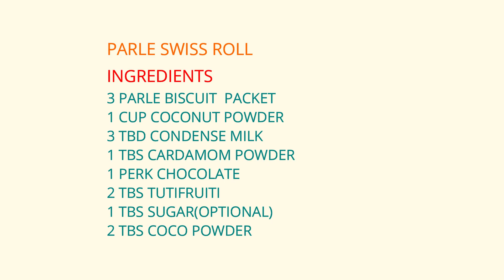पार्ले स्वीस रोल Chocolate Swiss roll /no bake Parle biscuit and Perk swiss roll/mithai recipe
yummy chocolate Swiss roll made with Parle biscuit with included perk crunchy flavour i